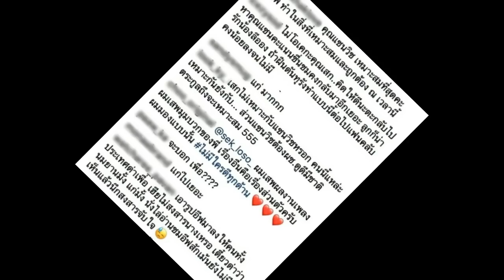เสก โลโซ เผยเอง แซนวิช กับ อีฟ มีสิ่งหนึ่งที่เหมือนกัน มาดูคืออะไร